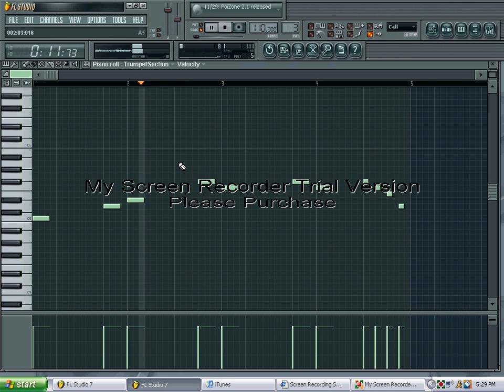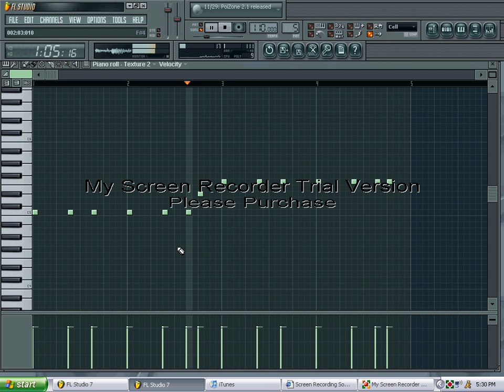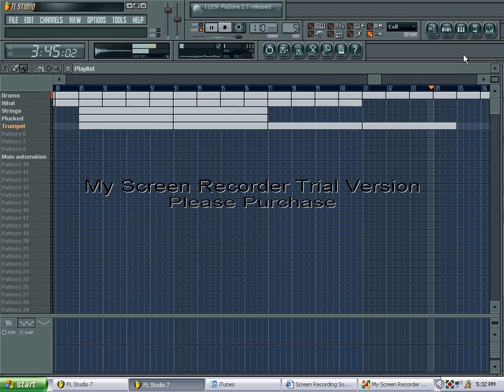New FL Studio Beat (demo)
A beat that can be easily made on the demo version of FL Studio. Their are more beats on my soundclick.